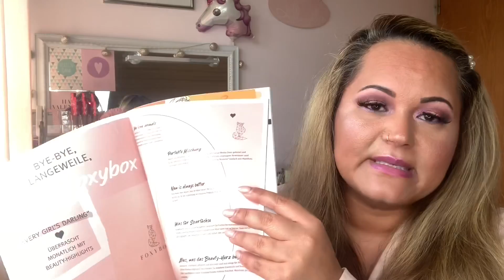FOXYBOX BEAUTYBOX UNBOXING & VERLOSUNG 🎉 | Full Size Beautyprodukte über 100€ Wert✨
alles Gute zum Weltfrauentag🌹passend dazu habe ich heute ein Unboxing von der Beautybox Foxybox und darf sogar eine an euch verlosen🥰 viel Spaß beim schauen 👀

Mit dem Code „Merry“ erhältst du sogar ein extra Geschenk im Wert von 20€ kostenlos geschenkt zu deiner Bestellung🤗

2. Du hinterlässt einen Kommentar mit dem # foxybox

3. Du gibst diesem Video einen👍🏼

Die Verlosung endet am 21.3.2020 um 23.59 Uhr und am 22.3. wird ausgelost.